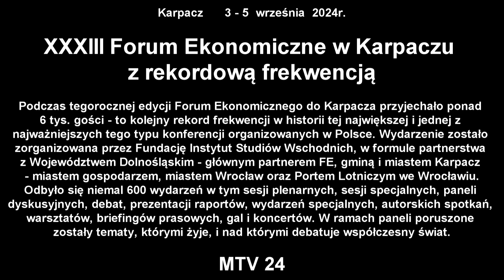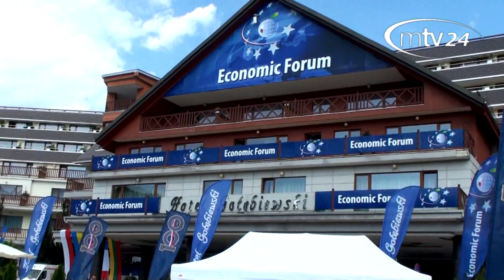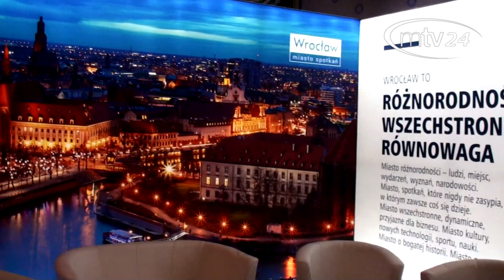XXXIII Forum Ekonomiczne w Karpaczu z rekordową frekwencją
Karpacz 3-5 września 2024r.

Podczas tegorocznej edycji Forum Ekonomicznego do Karpacza przyjechało ponad 6 tys. gości - to kolejny rekord frekwencji w historii tej największej i jednej z najważniejszych tego typu konferencji organizowanych w Polsce. Wydarzenie zostało zorganizowana przez Fundację Instytut Studiów Wschodnich, w formule partnerstwa z Województwem Dolnośląskim – głównym partnerem FE, gminą i miastem Karpacz – miastem gospodarzem, miastem Wrocław oraz Portem Lotniczym we Wrocławiu.

Podczas Forum odbyło się niemal 600 wydarzeń w tym sesji plenarnych, sesji specjalnych, paneli dyskusyjnych, debat, prezentacji raportów, wydarzeń specjalnych, spotkań autorskich, warsztatów, briefingów prasowych, gal i koncertów. W ramach paneli poruszone zostały tematy, którymi żyje, i nad którymi debatuje współczesny świat.

W tegorocznym Forum wzięli udział kluczowi politycy, menadżerowie, samorządowcy, naukowcy, reprezentanci organizacji pozarządowych oraz innych obszarów życia społecznego. Forum Ekonomiczne w Karpaczu, jak co roku było platformą dla prowadzenia dialogu we wszystkich łączących ich obszarach.

Każdego roku Forum Ekonomiczne przyciąga nie tylko najważniejsze osobistości z Polski, ale i z ponad 60 krajów świata.

Źródło: Forum Ekonomiczne

Relacja filmowa  MTV 24